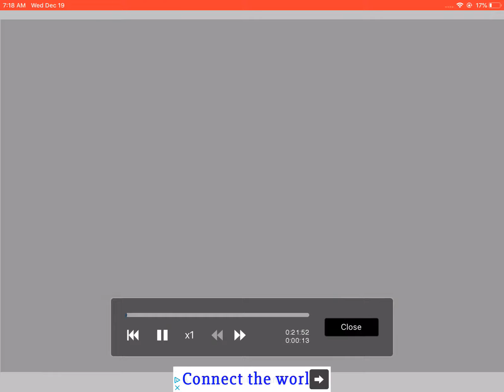Quick speed art